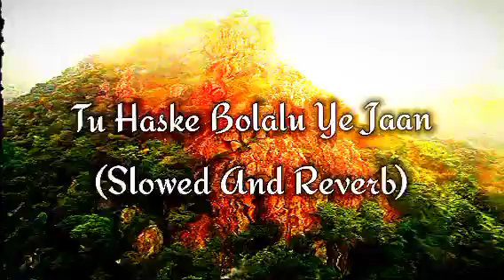Tu haske Bolalu Ye Jaan Slowed And Reverb